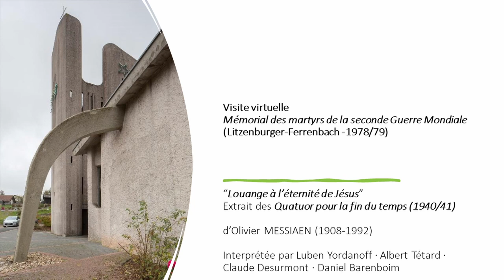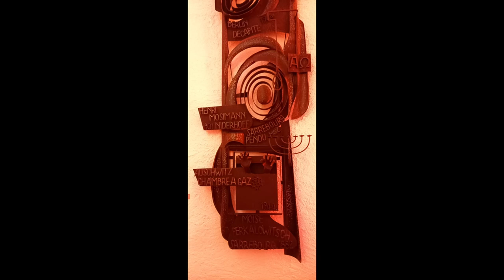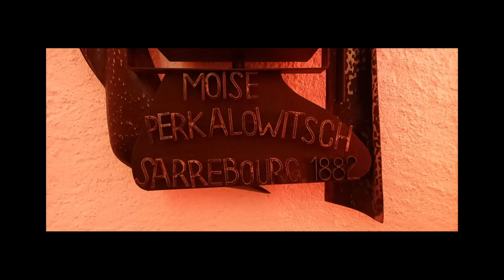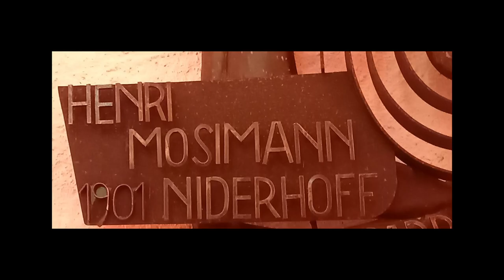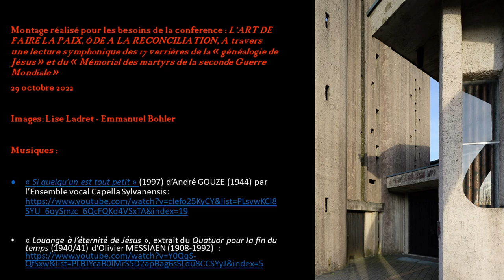Visite virtuelle du Mémorial des martyrs de la seconde Guerre Mondiale, église de Vasperviller-57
Montage réalisé dans le cadre de la conférence "Ode à la paix et à la réconciliation. A travers une lecture symphonique des 17 verrières de la "généalogie du Christ" et du Mémorial des martyrs de la seconde Guerre Mondiale", donnée le 29 octobre 2022 en l'église Sainte-Thérèse de Vasperviller (57).

Cette visite intérieure virtuelle vous permettra de découvrir le "Mémorial des martyrs de la seconde Guerre Mondiale", conçu par l'architecte Carl LITZENBURGER (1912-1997) et réalisé par Lucien FERRENBACH (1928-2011) en 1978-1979.

Pour guider votre visite :
00:00 Générique
00:48 Vues extérieures sur les péristyles de la "tour intérieure"
01:52 Vues sur l'étoile de David
02:34 Vues intérieures sur le péristyle
04:00 Vues de la "tour intérieure"
05:16 Vues d'ensemble sur le Mémorial
06:09 Vues de détails sur le martyr de Moïse Perkalowitsch (1944)
06:53 Vues de détails sur le martyr d'Henri Mosimann (1942)
07:40 Vue de détails sur le martyr de Georges Meyer (1944)
08:27 Reflets de lumière
09:30 Générique

Pour découvrir le dossier sur l'église Sainte-Thérèse à l'inventaire du Grand-Est

Pour approfondir l'histoire de :
Moïse PERKALOWITSCH de Sarrebourg, mort en chambre à gaz à Auschwitz en 1944

Photographies :
Lise Ladret, Emmanuel Bohler.

« Louange à l’éternité de Jésus », extrait du Quatuor pour la fin du temps (1940/41) d’Olivier MESSIAEN (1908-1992)

Remerciements aux membres du Conseil de Fabrique de l'église Sainte-Thérèse de Vasperviller (57), ainsi qu'au curé, l'abbé Gérard NIRRENGARTEN, qui ont contribué à la réalisation.

Pour découvrir l'histoire de l'église sur le site de la commune de Vasperviller (57) :

L'église de Vasperviller sur le site de l'Office du tourisme de Sarrebourg/Moselle Sud :